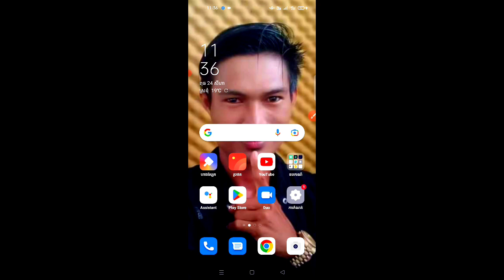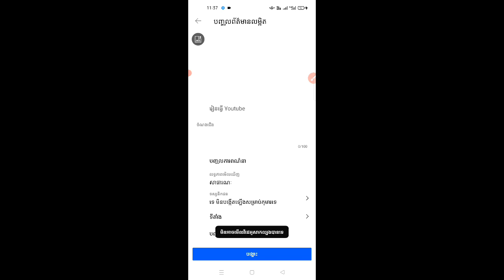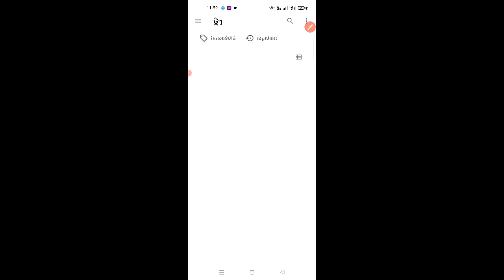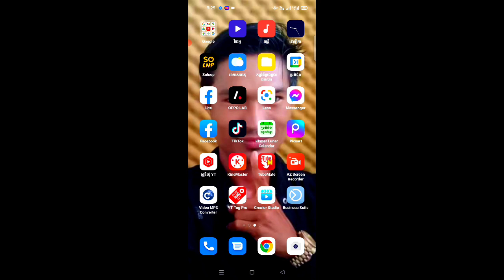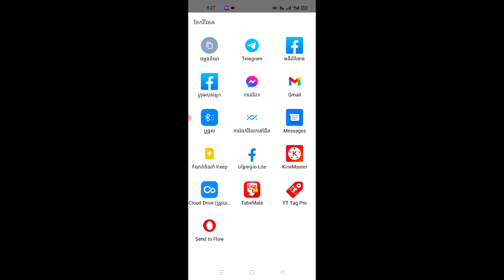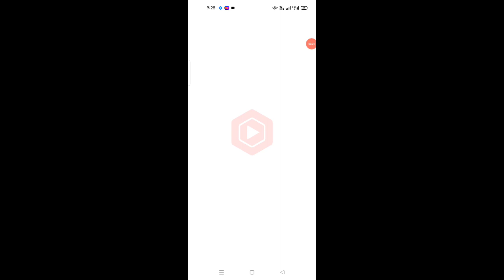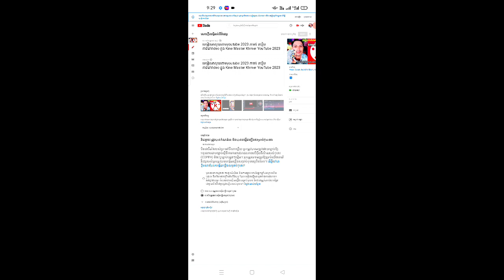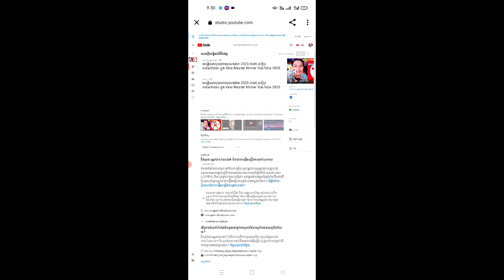របៀបបង្ហោះវីដេអូក្នុងyoutubeឲ្យមាននាក់មើលច្រើន ឆ្នាំ2023 មេរៀនរកលុយតាមyoutube 2023 ភាគ7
វីដេអូនេះធ្វើសម្រាបមិនទាន់ចេះ